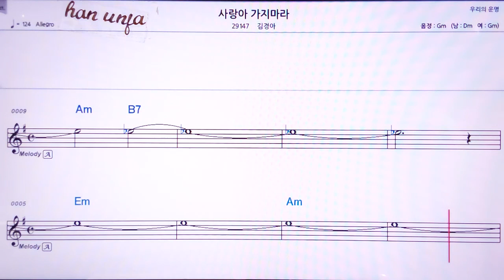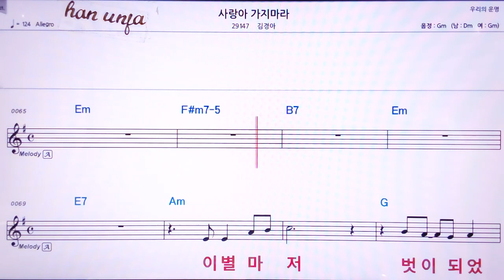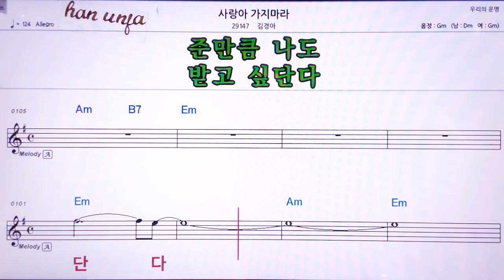💖사랑아 가지마라/김경아 👍MR,노래방, 악보, 코드,Karaoke With Sheet Music